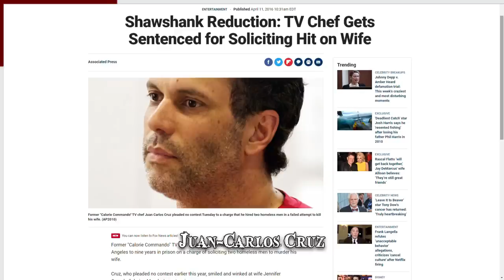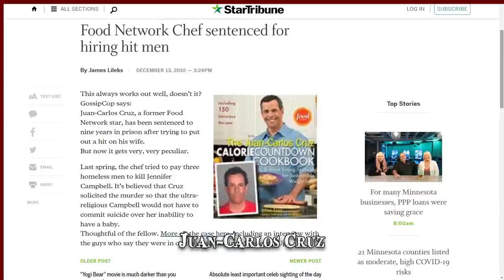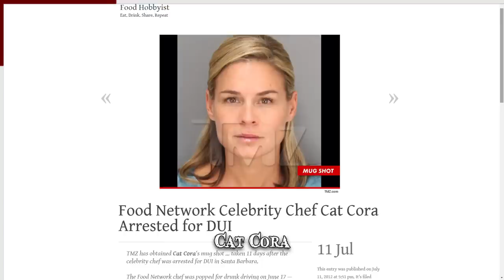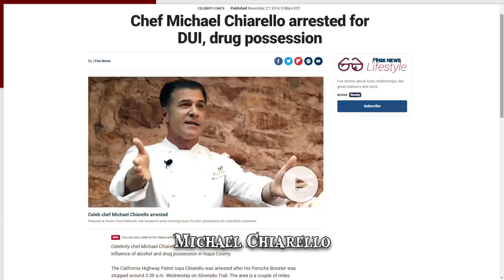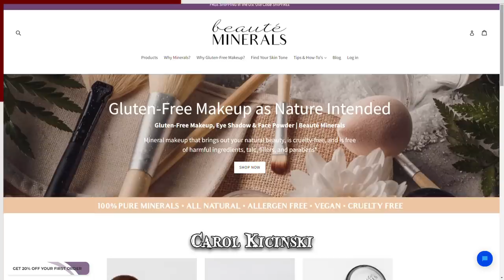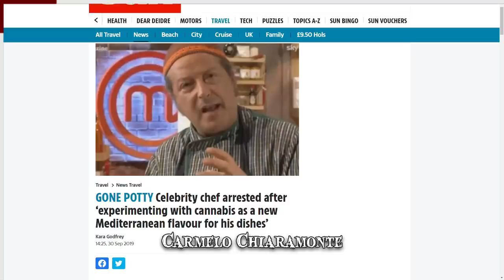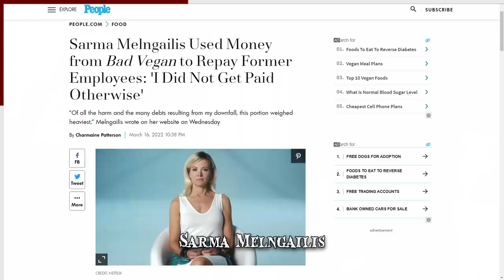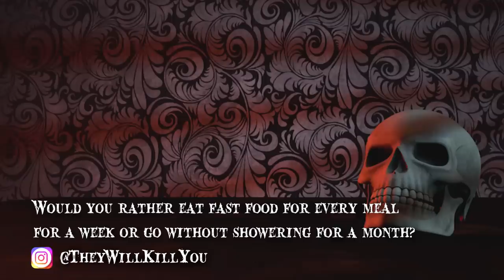When Chefs Go Wrong